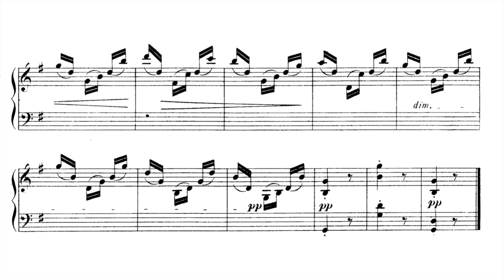Genari Korganov: At the Brook (Am Bache) op. 25 No. 6 from Album for the young for piano solo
In the year of his very early death the 31-year-old Russian-Armenian composer Genari Korganov (Genary, Gennari Karganoff, Gennari Karganow 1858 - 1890) composed his Album for the Young, which was published in Germany in the same year with German and Russian titles by the publishing house D. Rachter in Hamburg. The present piece is one of them.

In the meantime I have recorded all the tracks from the youth album - here are the titles with the links. I give a somewhat detailed introduction to the Youth album at the video of the 1st piece.

A playlist contains the pieces of the cycle, as well as a remarkable concert waltz, which was published in an American anthology by G. Schirmer Publishers in New York I would like to add more pieces by this largely forgotten composer in the course of time.
Here you can find the complete Album for the Young with all the pieces as sheet music:

Robert Schumann had established the tradition of writing one or more albums for young people. Since then, several others had followed him (Jean Vogt, Peter Tchaikovsky, Cornelius Gurlitt, Xaver Scharwenka, etc.). Among the pieces were titles that referred to impressions of nature, following the custom of the time with other character pieces. "Am Bache" (or At the Brook) is therefore in this trend. To the best of my knowledge, however, Korganov seems to have been the first to include an association with rippling water in his album for the young. In 1904, Nikolai Amani, who also died very young at the age of 32 and who, according to my impression, knew Korganov's youth album, composed his Album pour la Jeunesse as a final work and concludes it with a piece of roughly the same title, Le ruisseau (The Brooklet).

Korganov, who studied in Germany with Carl Reinecke, writes here entirely "western", although he is one of the founders of Armenian classical music, which sounds oriental, in short very different from what we hear here, and, if I judge correctly, is not yet accessible on YouTube. Besides trying to evoke the association that water is flowing here, the almost entirely unknown piece can be used well in lessons to practise the detachment of the hands in broken chords and runs. The tempo can of course be chosen much slower.